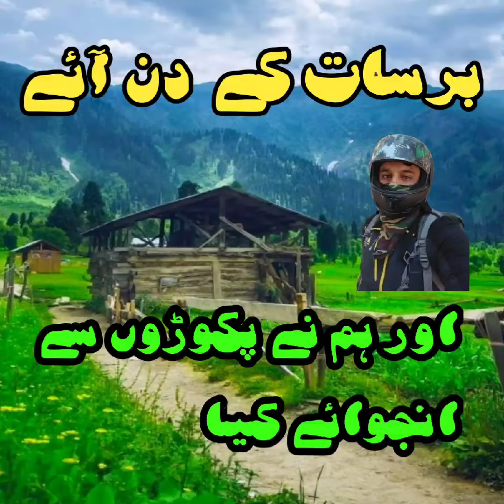Rainy shower days| and spicy fritter part|gm EXPLORER PK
Rainy shower days| and spicy fritter party🤤☺️

wildlens by abrar
kadir khan afridi